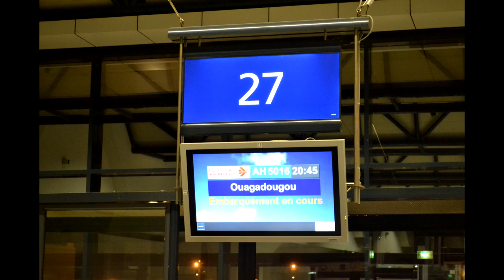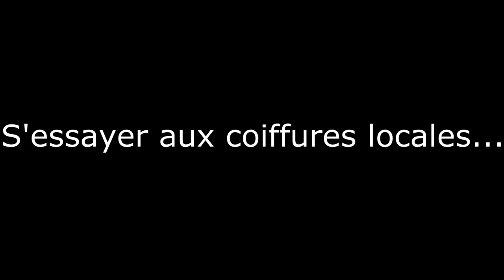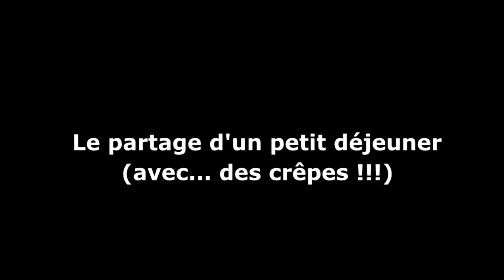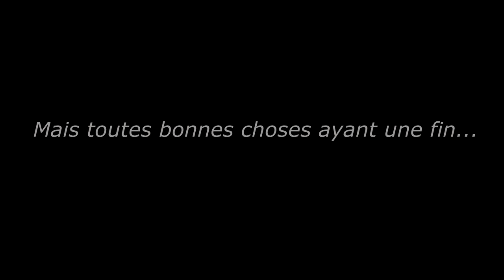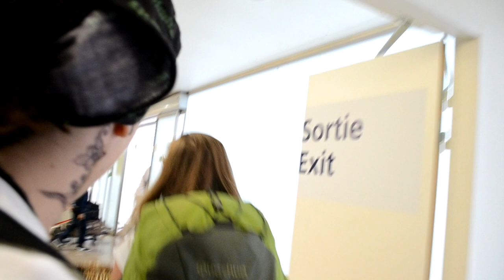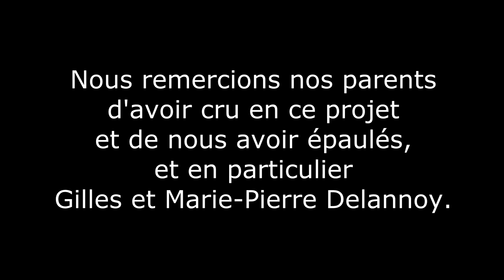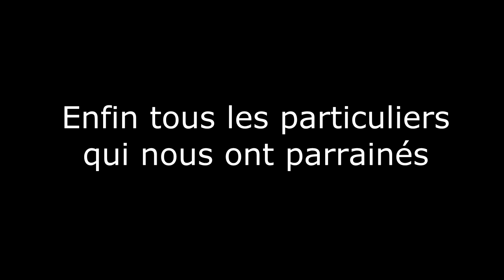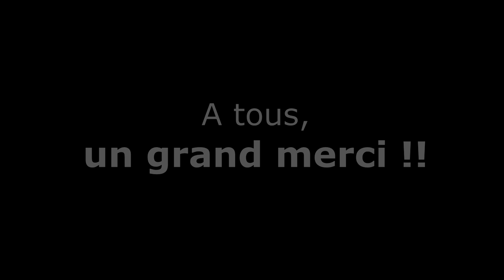Film Togo EPI4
Retour sur notre voyage au Togo (Août 2014)